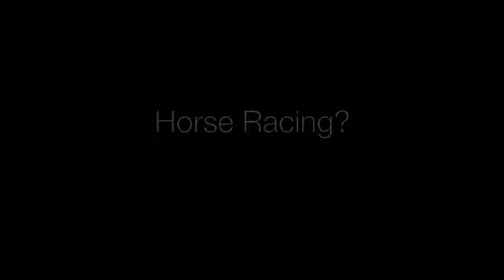Airstream Interstate Sprinter Mercedes Diesel Luxury Class B Motorhome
Features the new 2010 Airstream Sand Pearl Upgrade Interstate Class B Motorhome with Mercedes Benz Diesel Engine.